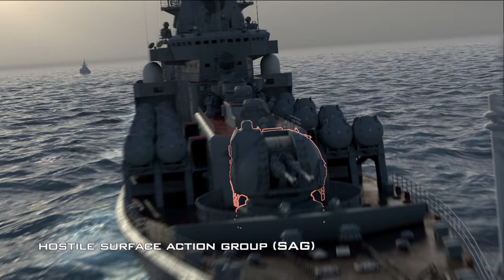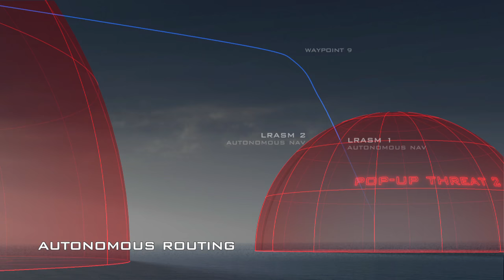Long Range Anti-Ship Missile (LRASM)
LRASM is a long range, precision-guided anti-ship missile leveraging off of the successful JASSM-ER heritage, and is designed to meet the needs of U.S. Navy and Air Force warfighters.